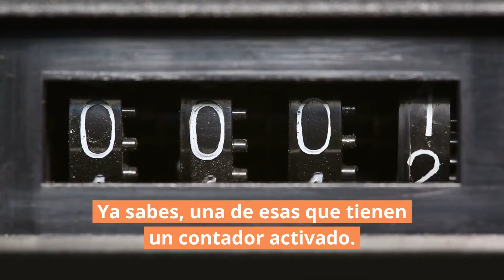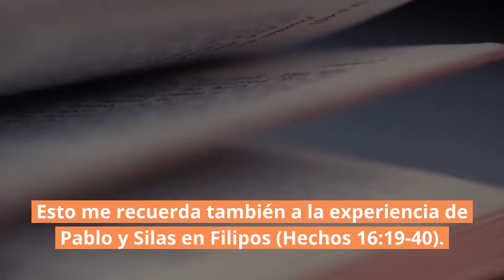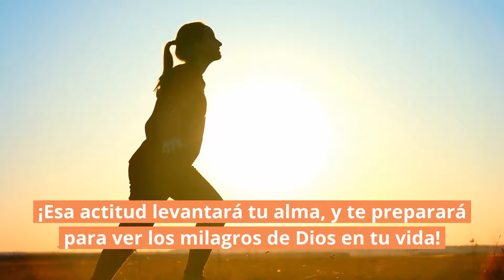💨 ¡Rápido, ahora! | Reflexiones cristianas